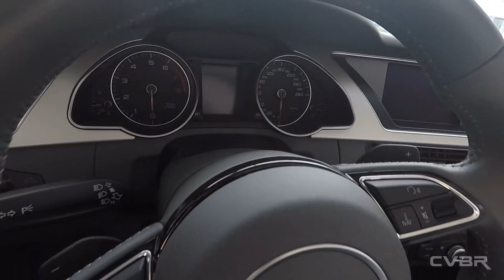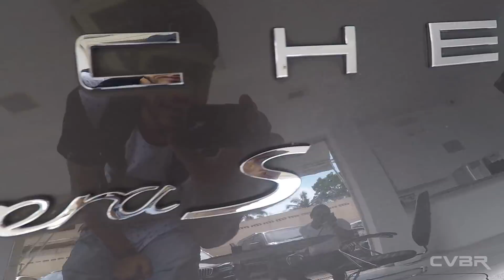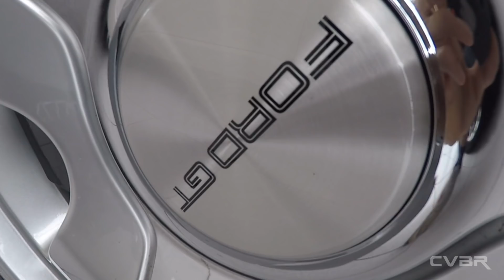FINALMENTE CONHECI O FORD GT (AUTOMIAMI - SP) - CVBR #252